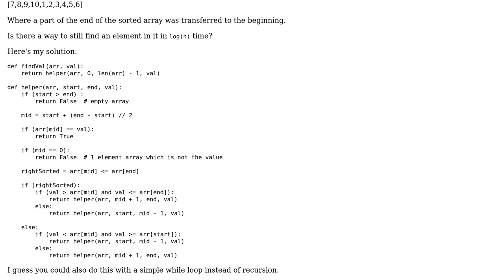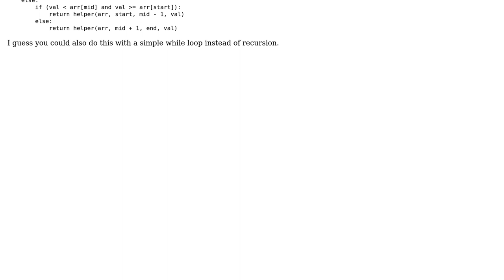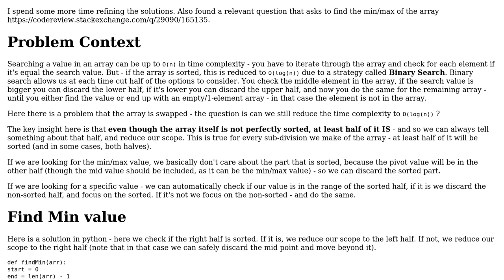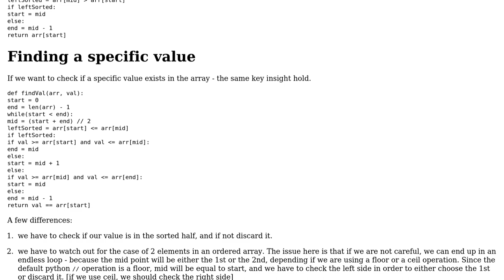Semi sorted binary search (2 Solutions!!)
Semi sorted binary search

With thanks & praise to God, and with thanks to the many people who have made this project possible! | Content (except music & images) licensed under CC BY-SA | Music | Images & others | With thanks to user Ray Butterworth user Maverick Meerkat user Mast and the Stack Exchange Network Trademarks are property of their respective owners. You are responsible for your own actions.